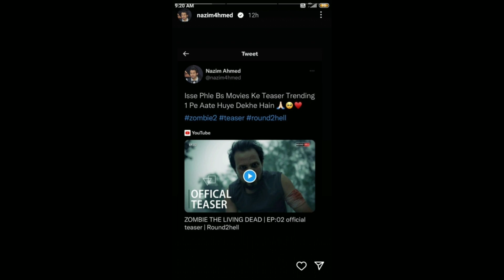Round2hell का zombie-2 video Twitter पर बना No.1 Trending Zain wasim Nazim update youtubers news